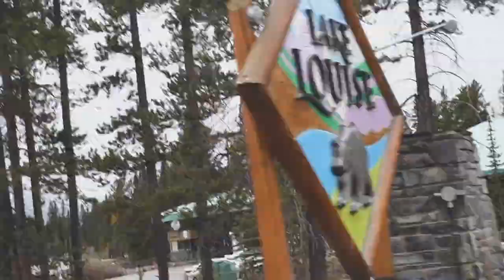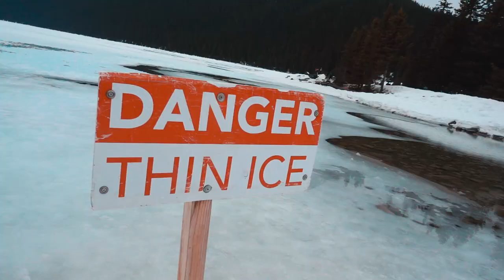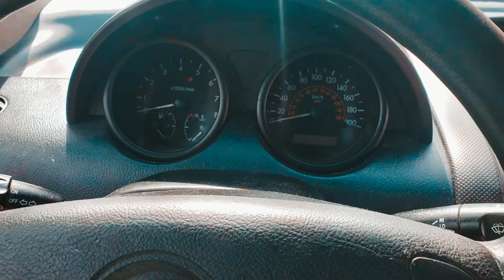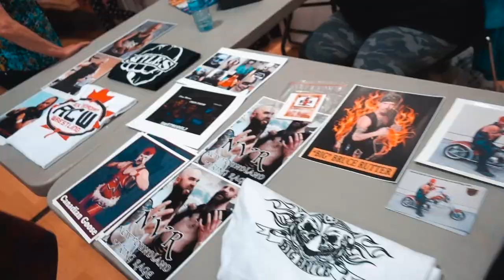WRESTLING ROAD TRIP to Calgary / Edmonton - Vlog #17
YOO! Thumbs up the video if you like it! 👍👍

This week we head to Calgary and Edmonton and Wrestle for RCW. Our car battery dies and we stand on a frozen lake!

Voros Twins vs Top Talent
Voros Twins vs Grant Sale and Drayven Andrews